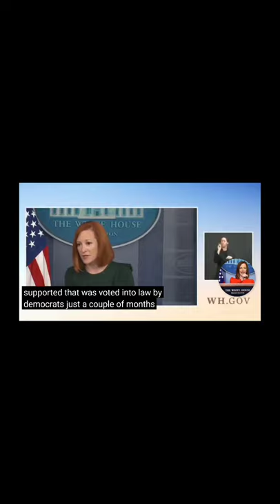Projection. The leftist sheep actually buy this crap...